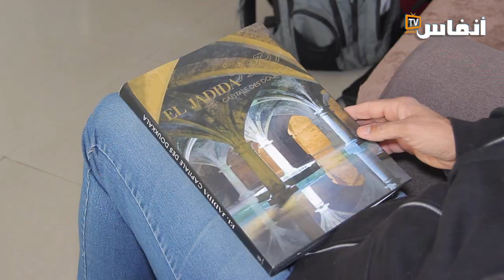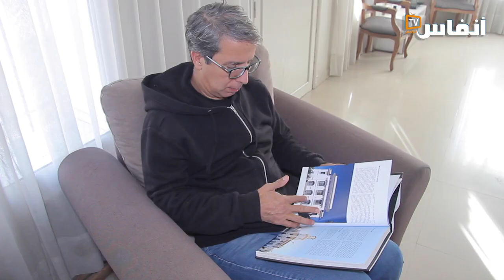حميد فريدي يدعو إلى عقلنة فن التبوريدة وتطويرها واحترام خصوصيتها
حميد فريدي مدبر مهرجان الأصيل لفن التبوريدة يدعو إلى عقلنة فن التبوريدة وتطويرها واحترام خصوصيتها بعد اعتراف اليونيسكو بالتبوريدة كتراث لامادي

# أخبار_عاجلة